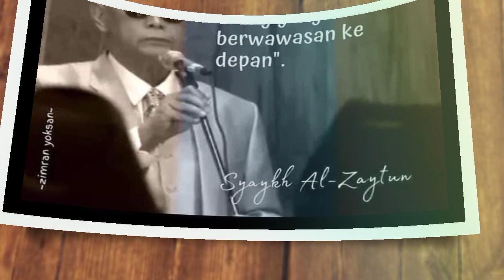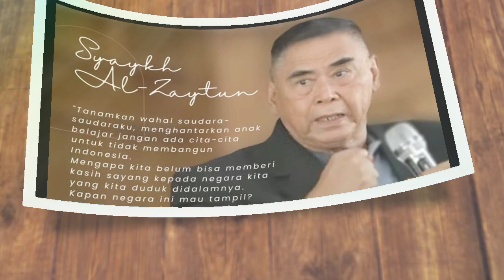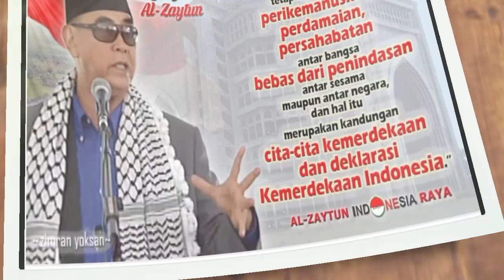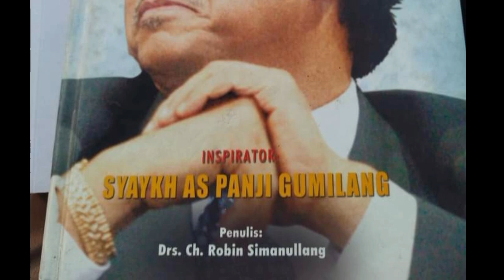Kata - kata Bijak Syaykh Al Zaytun